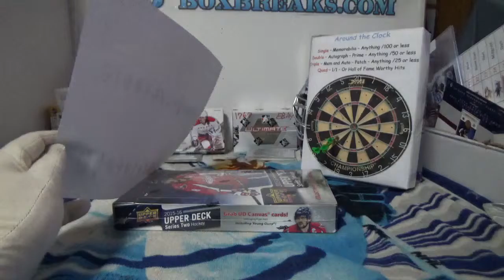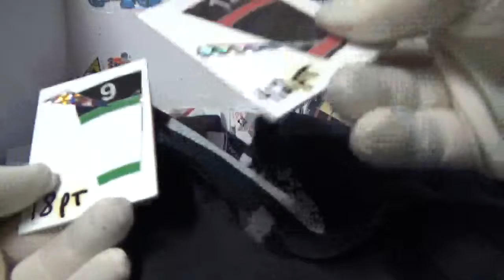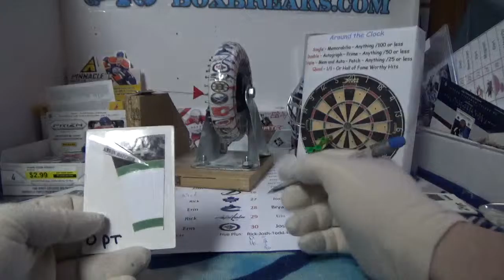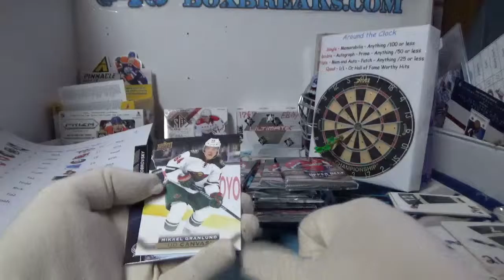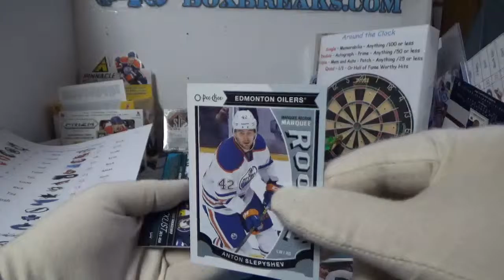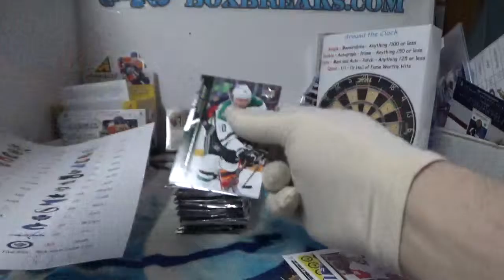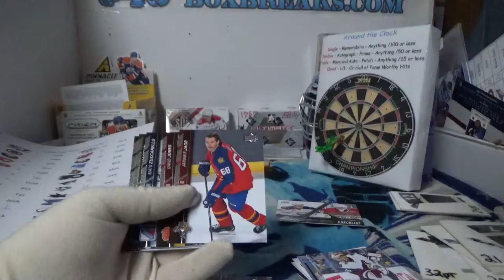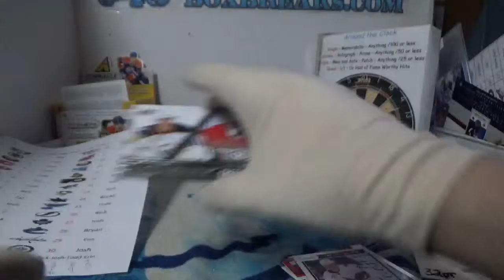15-16 Series 2 | Subterfuge Box Break #1770